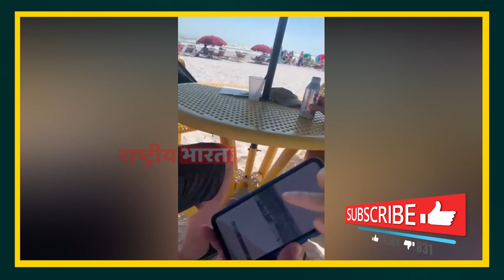Florida के Beach पर लड़कियों की चोरी-छिपे Images ले रहा था बुजुर्ग, महिला ने Delete कराईं सारी फोटो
𝐕𝐢𝐝𝐞𝐨 𝐍𝐚𝐦𝐞 :- Florida के Beach पर लड़कियों की चोरी-छिपे Images ले रहा था बुजुर्ग, महिला ने Delete कराईं सारी फोटो
𝐀𝐋𝐋 𝐂𝐨𝐩𝐲𝐫𝐢𝐠𝐡𝐭 𝐑𝐞𝐬𝐞𝐫𝐯𝐞𝐝 :- RashtriyaBharatNews